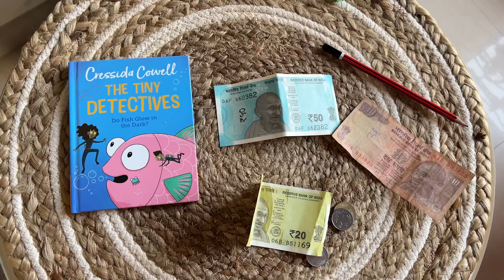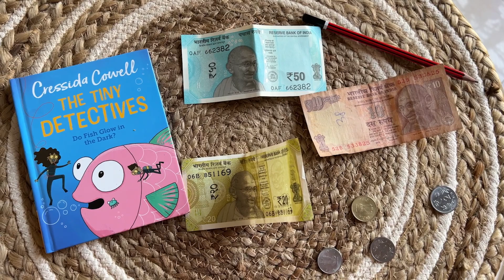AAJ mera SUNDAY !! | Bowtie and Lipsticks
Vlogging my daily life.

Other Youtube Channel :   @BanashreeGala